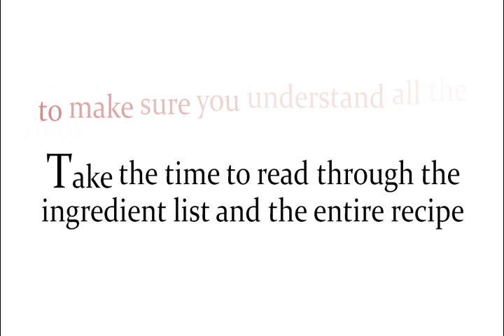Cupcakes: Professional Tip that can Save Your Cupcakes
Do this before baking cupcakes. It will assure you of a great result. Feed your cupcake curiosity and discover how to pave the way into anyone's heart by watching videos from "A Cupcake Affair", the cupcake book by The Cupcake Chef, Isabella Anjuli.